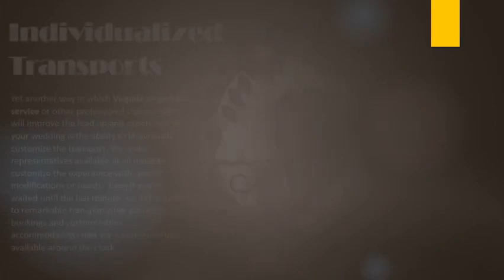Elevating Each Step of Your Walk to the Altar with Limo Service in VA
If you do, you will notice right away that we care deeply about your experience and will do everything in our power to leave you with a desire to use us again and again. Thank you for visiting our website and we look forward to meeting you soon!